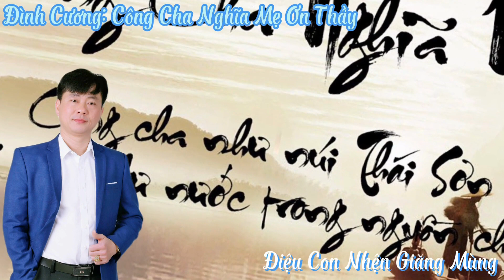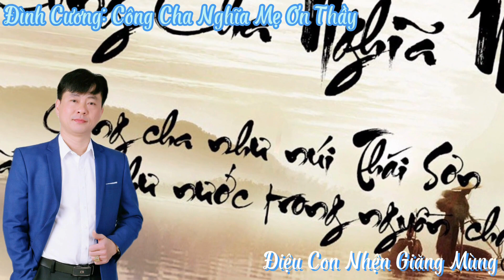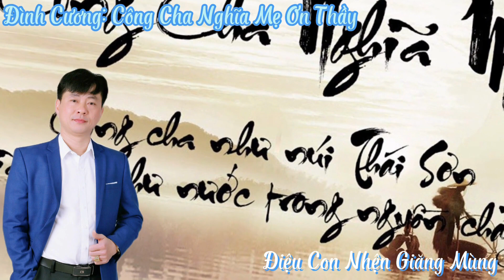Đình Cương | Công Cha Nghĩa Mẹ Ơn Thầy (Bản Gốc Audio)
Kênh youtube chính thức của NSƯT Đình Cương.
Đình Cương sẽ thể hiện những bài hát theo dòng nhạc dân gian, ngợi ca nguồn cội quê hương, ơn nghĩa Mẹ Cha, công lao sinh thành dưỡng dục.